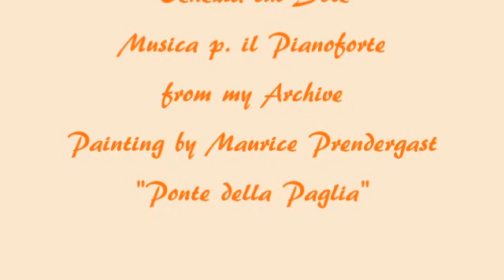Herb Weidner Venice under the Sun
At the "Ponte della Paglia" in Summer. Music for Piano and Violins from my Archive. Painting by Maurice Prendergast,